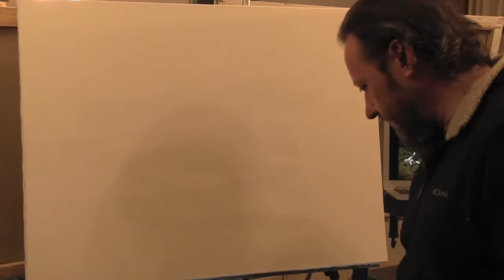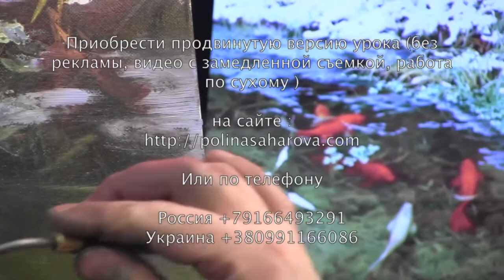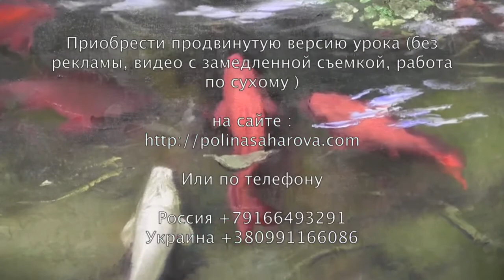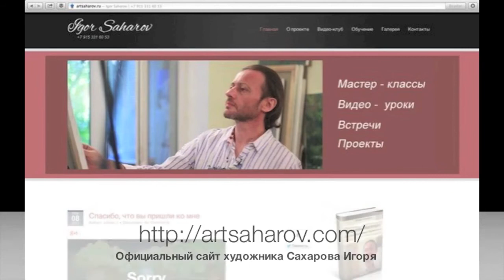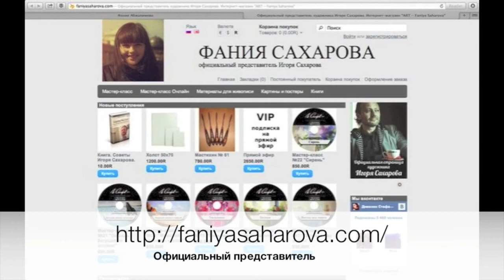НОВЫЕ ВИДЕОУРОКИ Игоря Сахарова "Рыбки кои в прозрачной воде"